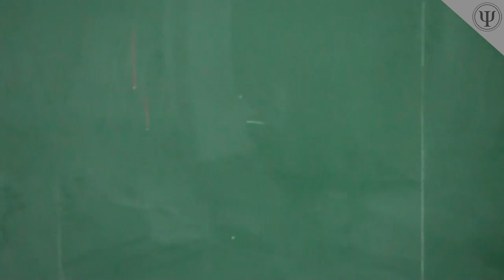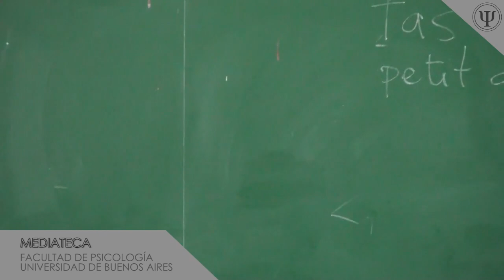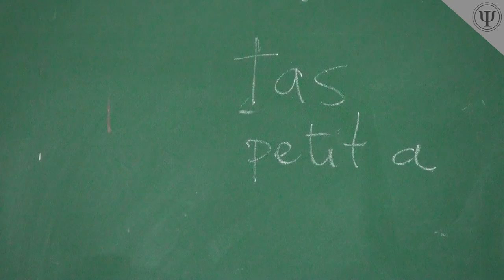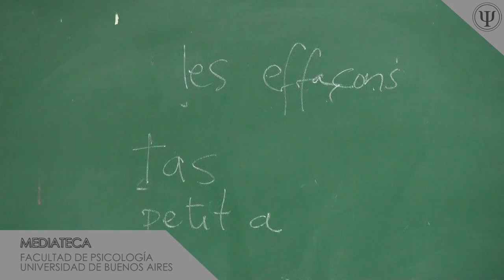Diana Rabinovich: Homenaje A Jacques Lacan (2011)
Jornada de Homenaje a Jacques Lacan
"La vigencia de su enseñanza, a 30 años de su fallecimiento"

Disertante:
Diana Rabinovich

Presenta:
Paula Quattrocchi

7 de septiembre de 2011

Video registrado por el Departamento de Video